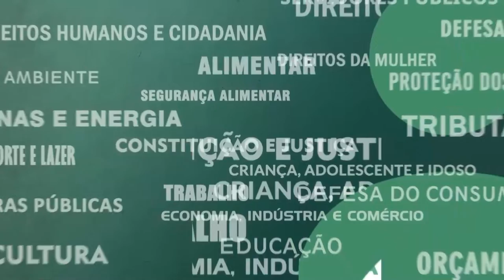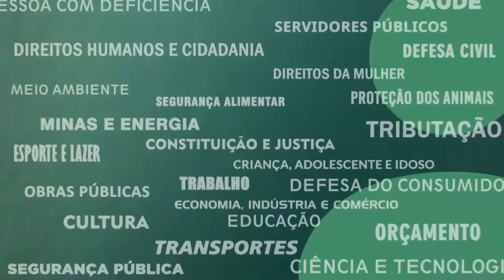Resumo das Comissões - CPI dos Trens - 07/03/22